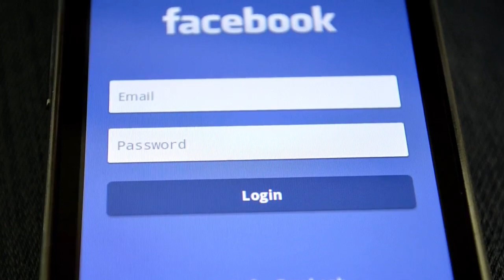Two Trail Runners Heard A Rustling Noise In The Forest – Then Found Five Frightened Creatures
Ashley Blake and her training partner Joshua Scott were running through the forest when a faint rustling caught their attention. The pair decided to interrupt their jog and investigate. That was when they found five frightened little animals.